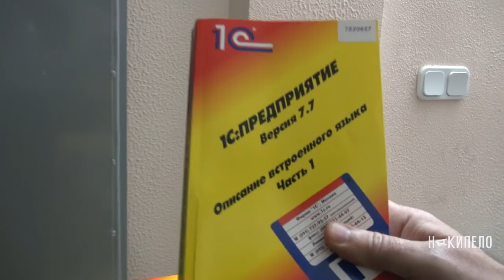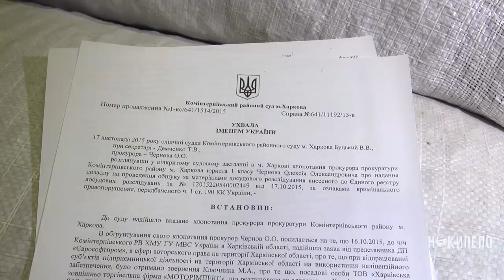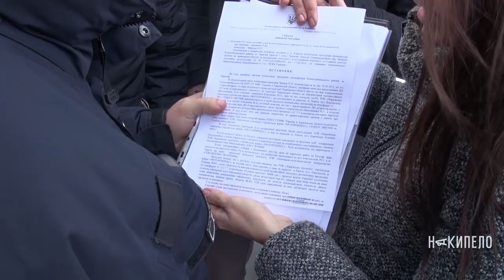Обыск на предприятии, поставляющем запчасти «Укроборонпрому»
Утром 18.11.15 на предприятие «Моторимпекс» явились 4 оперативных работника и один следователь (Томенко Наталья Сергеевна) с обыском,  имея постановление суда. Причина обыска: по имеющимся у правоохранителей данным, фирма якобы использовала нелицензионное програмное обеспечение «1-С» версии 7. В действительности же компания «Моторимпекс» давно пользуется лицензионной программой «1-С» версии 8. Убедившись в этом, единственное, что оставалось следователю — это сбежать )
Камера — Глеб Тимошенко.